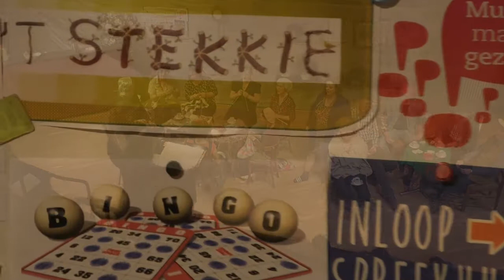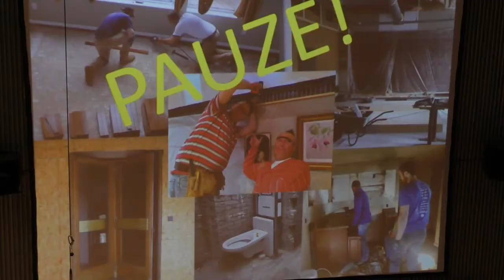KunstenHuis Zangtheater "Voor mekaar" (2018) deel 1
"Voor mekaar"
Een voorstelling door KunstenHuis Zangtheater (2018)